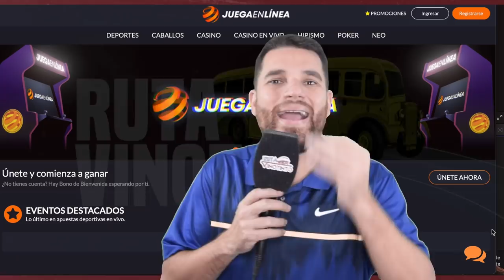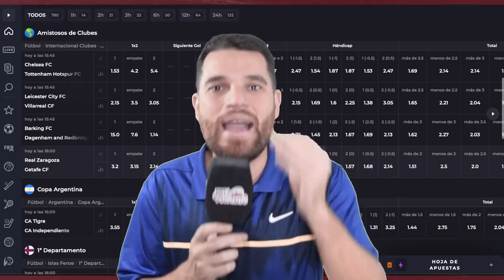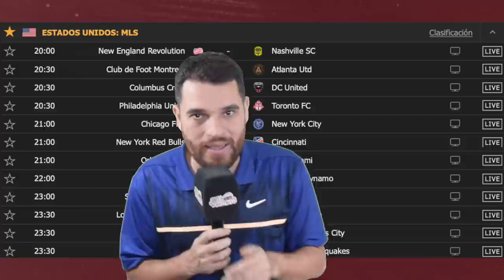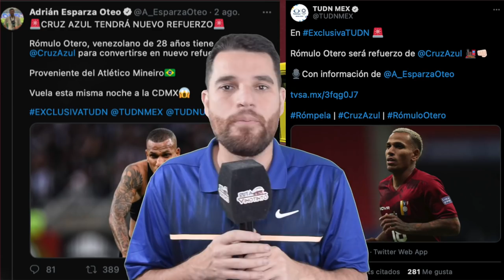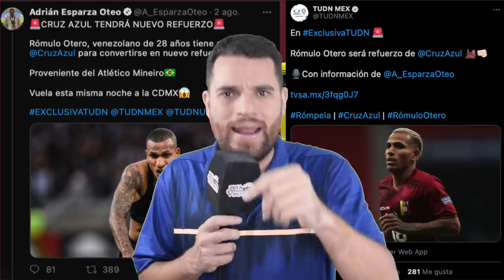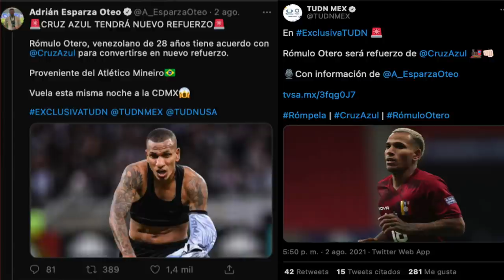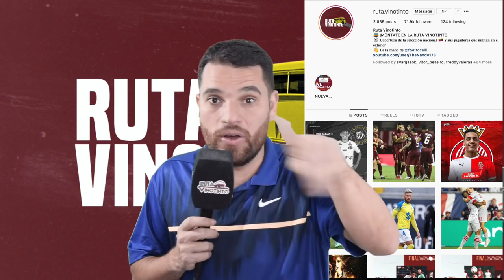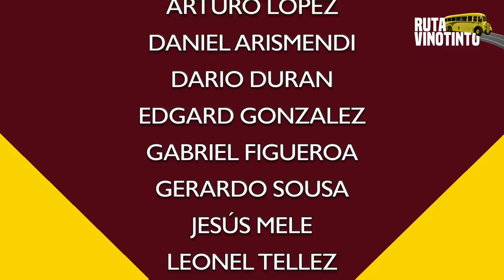ROMULO OTERO YA ENTRENA CON EL CRUZ AZUL: DETALLES JUNTO A ADRIÁN ESPARZA / DEBUT DE ERIC RAMIREZ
Nuestro equipo está integrado por:

Dirección y conducción: Fernando Petrocelli (@fpetrocelli)
Producción: Sara Serfati (sarita_serfaty) y Juan Andara.
Asistente de producción: Darío Durán (@DarioDuranEs)
Postproducción: Juan Andara R. (@JuanAndaraR)